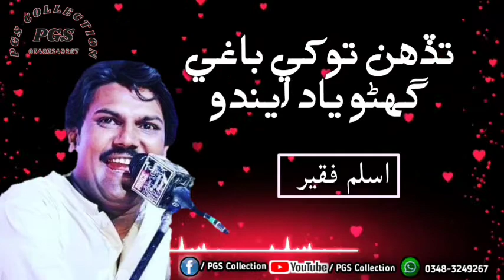Tadhen to khe baghi ghano yad endo // تڏهن تو کي باغي گهڻو ياد ايندو